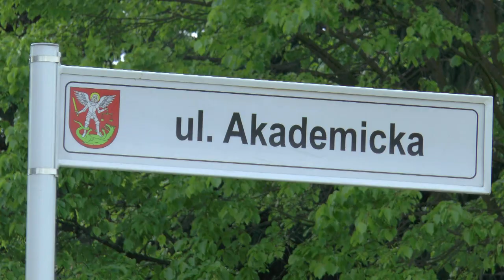Nowa nakładka asfaltowa na ul. Akademickiej